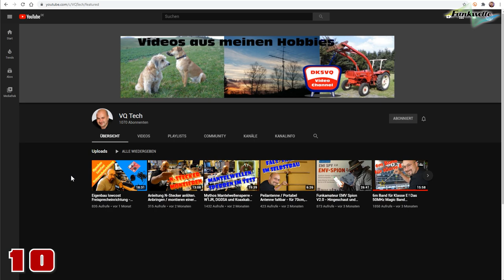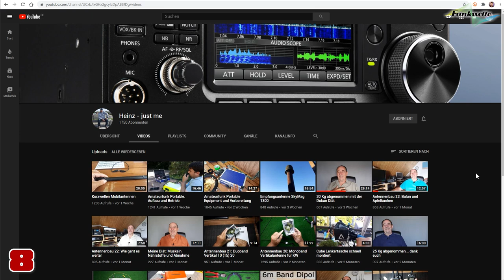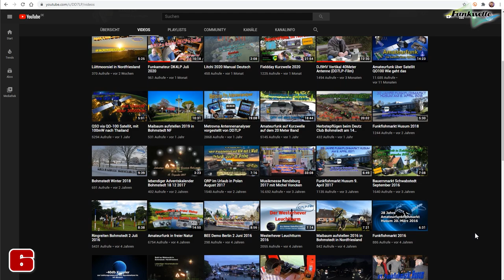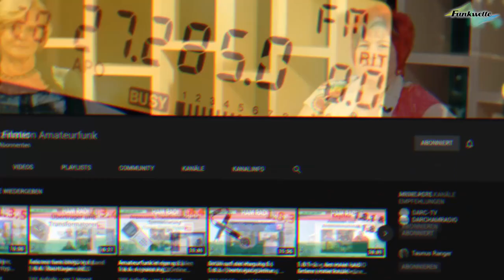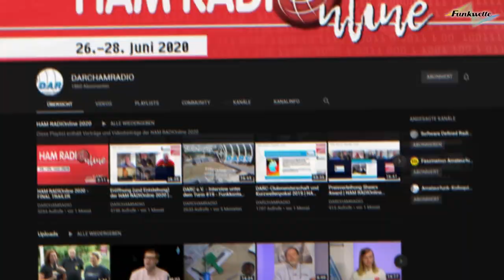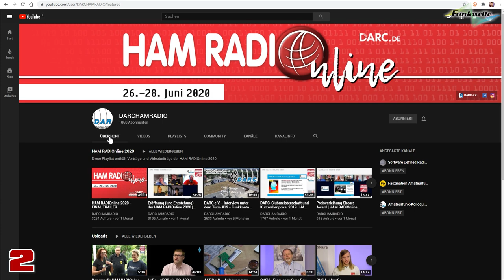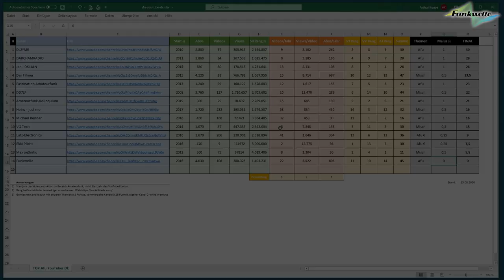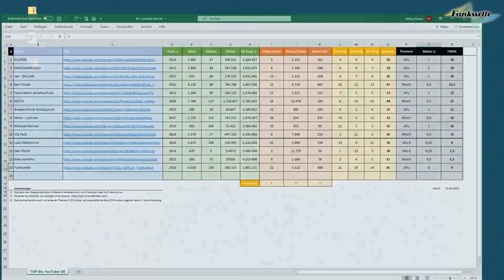TOP 10 💎 Deutsche Amateurfunk YouTuber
Willkommen! Hier auf meinem Kanal findest Videos rund um die Themen Amateurfunk und Kurzwelle, Weltempfänger und Radios, sowie Filme über Elektronik und Technik allgemein. Ich freue mich über 👍 LIKES und 💬 KOMMENTARE. Viel Spaß auf meinem Kanal!

00:00 Intro
00:50 VQ Tech
01:56 Michael Renner
02:49 Heinz - just me
03:51 Amateurfunk-Kolloquium
04:51 DD7LP
06:19 Faszination Amateurfunk
07:21 Der Filmer
08:16 Jan - DK1JAN
09:09 DARCHAMRADIO
10:32 DL2YMR
11:22 Excel Liste Ranking
14:09 Outro